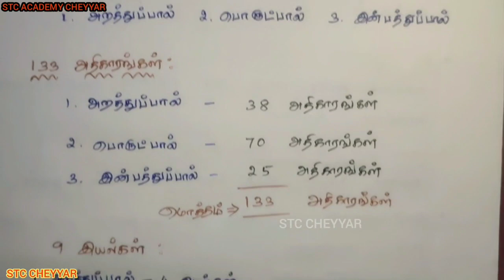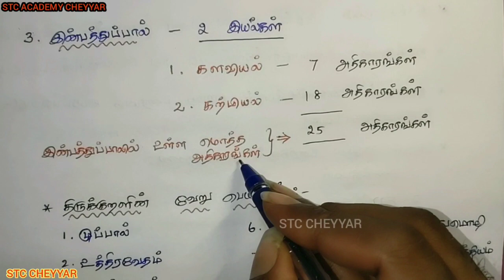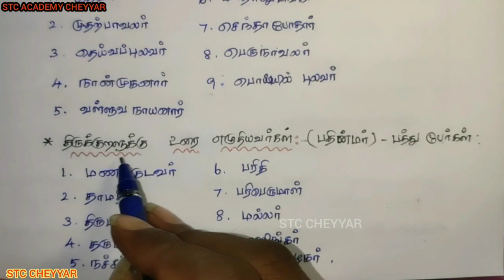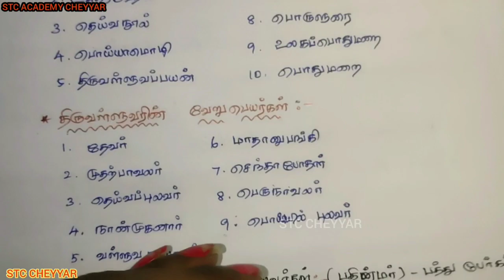திருக்குறள் பற்றிய முக்கிய தகவல்கள் (TNPSC New Syllabus Important Importation)